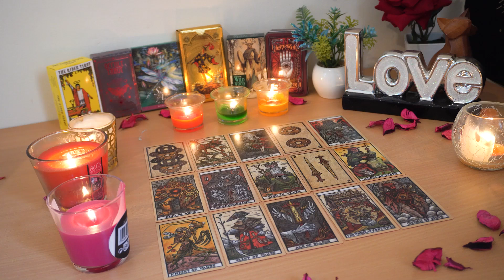ARIES💘 Brace Yourself for BIG Changes A DecisionThey're Going to Fight for You Aries Love Reading